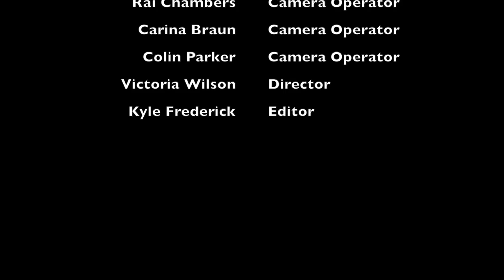Music Industry Forum - Jonathan Levine 9/19/2016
Jonathan Levine, senior executive for Paradigm Talent Agency, comes to Forum to discuss how he discovered his passion for booking artists and talks about the whole process of being a talent agent.